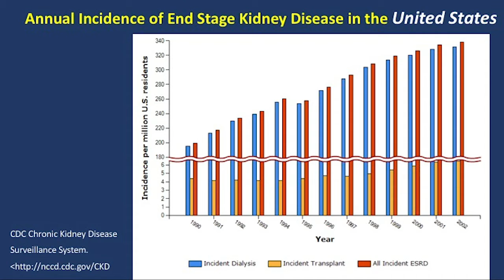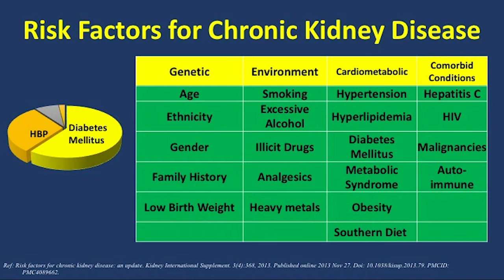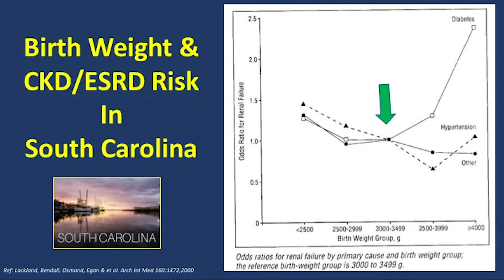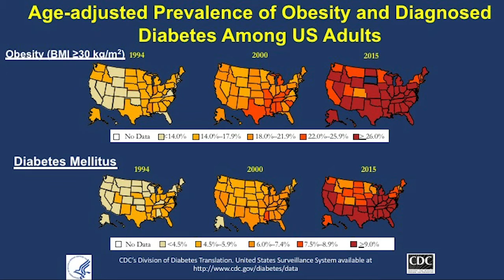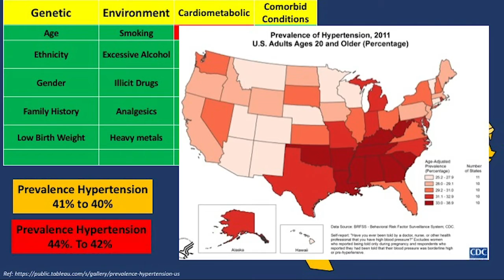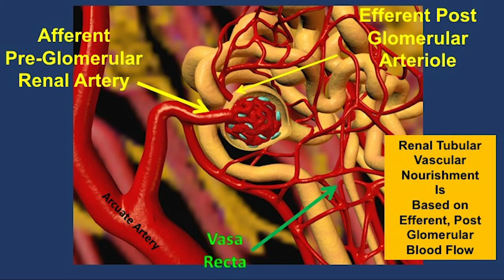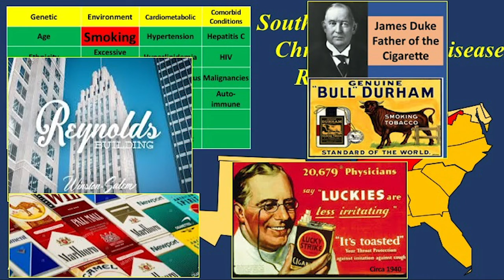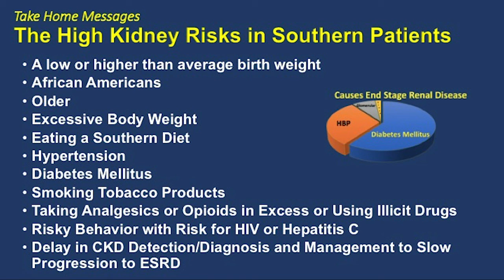2018: The Kidney Risks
Presented by Michael Moore, MD